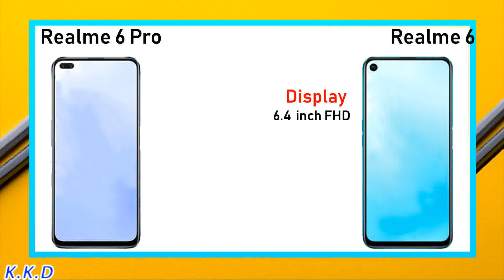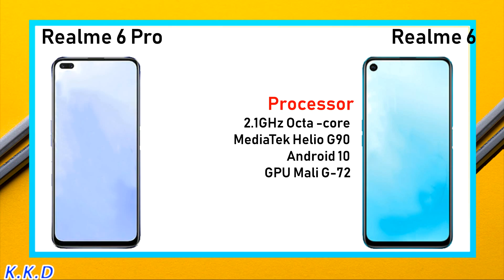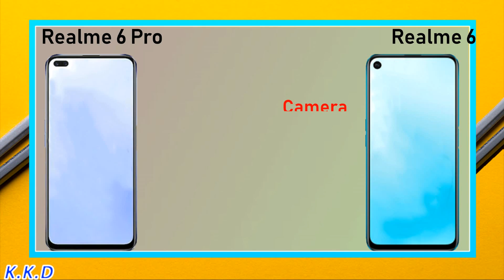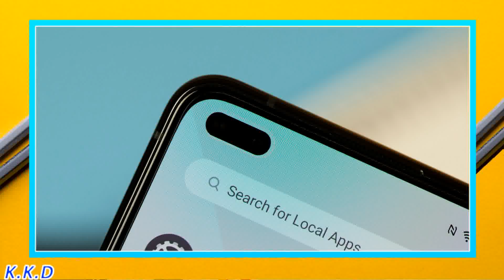Realme 6 Pro Vs Realme 6 - What is Difference. Which is Batter.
Hii. Friends Aaj ham aapke liye ek or badiya video lekar aaye hai. Aaj ki is video me ham aapko Hii. Friends Aaj ham aapke liye ek or badiya video lekar aaye hai. Aaj ki is video me ham aapko Realme 6 Pro Vs Realme 6 - Full Speed Comparison. What is Difference.mobile ko compare karke batayege ki aapko isme se konsa mobile lena chahiye. To friends yadi aap bhi ek badiya mobile lene ke bare me soch rahe hai. To aap is video ko pura or last tak jarur dekhe.

Display
6.4  inch FHD
Dual Punch hole
Resolution
1080 x 2400 Pixel
Aspect Ratio 20:9
Corning -

6/8 GB RAM
64/128 GB ROM

Camera
Quad Rear Camera
64 + 12 + 8 + 5  MP
Dual Front Camera
20 + 2 MP

Processor
2.2GHz Octa -core
Snapdragon 720G
Android 10
GPU-Adreno 616

Battery
30W Fast Charging
Non-removable Li-Po
5000 mAh battery

Realme 6

Display
6.4  inch FHD
Resolution
1080 x 2400 Pixel
Aspect Ratio 20:9
Corning -

4/6 GB RAM
64/128GB ROM

Camera
Quad Rear Camera
64 + 8 + 2 + 2 MP
Front Camera
20 MP

Processor
2.1GHz Octa -core
MediaTek Helio G90
Android 10
GPU Mali G-72

Battery
30w Fast Charging
Non-removable Li-Po
5000 mAh battery